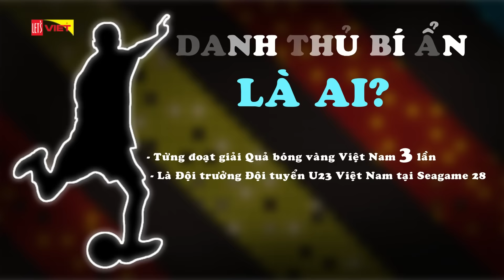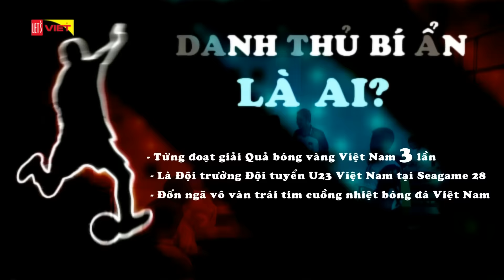Khi trái bóng lăn - Tập đặc biệt 3 - Siêu cúp trại hè Toyota 2016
Bắt đầu từ 26.5 lúc 19h25 mỗi thứ 3, 5, 7 hàng tuần, một chương trình truyền hình thực tế hoàn toàn mới về bộ môn thể thao Vua với tên gọi “Khi Trái Bóng Lăn”, được thực hiện bởi Toyota Việt Nam sẽ chính thức lên sóng trên kênh truyền hình Let's Viet.
Chương trình dành cho những ai yêu thích môn thể thao vua với cách tiếp cận mới lạ và hình thức thể hiện hấp dẫn.

Đặc biệt, “đôi chân vàng” của đội tuyển Việt Nam, cựu danh thủ Hồng Sơn chính là một trong bốn nhân vật chính của “Khi Trái Bóng Lăn”. Cùng với bố Hồng Sơn để tạo nên “siêu gia đình” đam mê thể thao đó chính là nữ MC hoạt ngôn và duyên dáng Huỳnh Ngân (vai mẹ), con gái Tú Linh - hot girl siêu fan bóng đá và cậu con trai năng động Khánh Duy.

Thông qua những góc nhìn khác nhau về bộ môn bóng đá, chương trình hứa hẹn sẽ mang đến cho quý khán giả đặc biệt là các gia đình Việt những giờ phút vừa thư giãn vừa bổ ích rộn rã tiếng cười mỗi buổi tối.

👉 Xem ngay tập đặc biệt 3 - Siêu cúp trại hè Toyota 2016 để cùng dõi theo các cầu thủ tương lai Việt Nam!